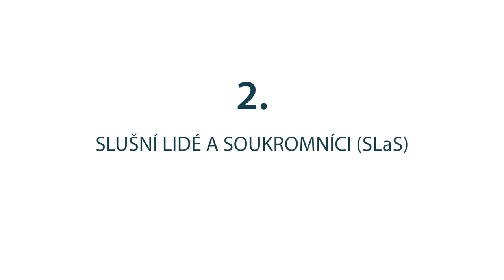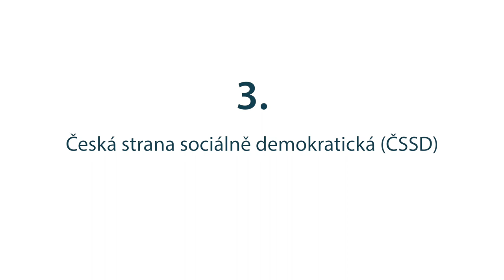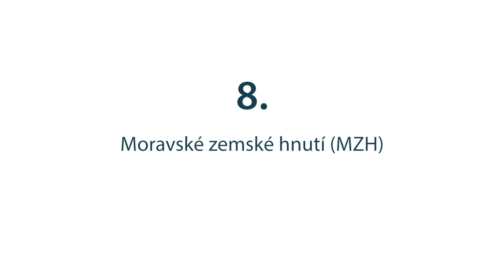Líšeňští kandidáti do zastupitelstva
Komunální volby se blíží. Přinášíme vám proto spoty stran a hnutí kandidujících do líšeňského zastupitelstva. Seřazené jsou podle čísla, se kterým půjdou tyto subjekty do voleb.